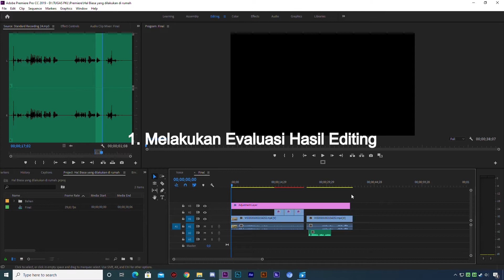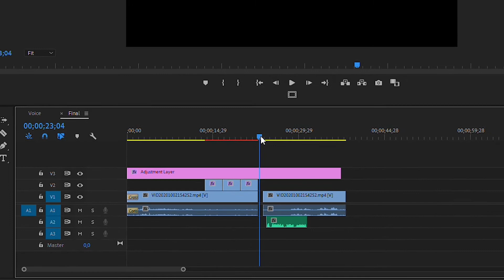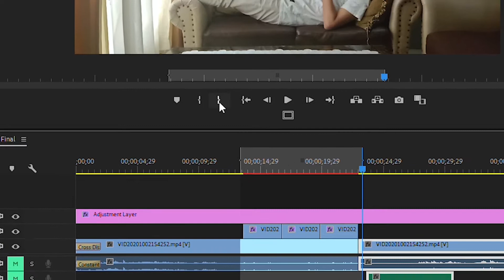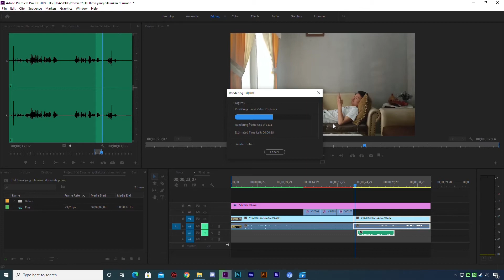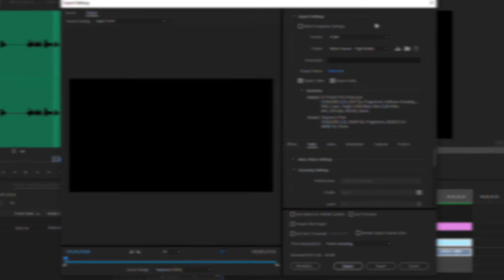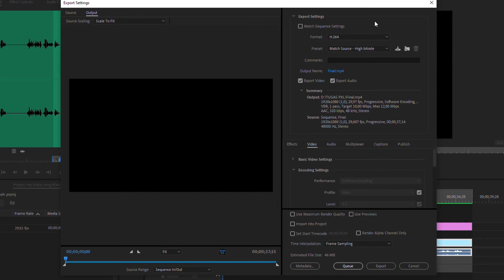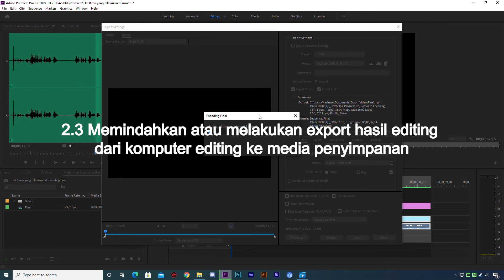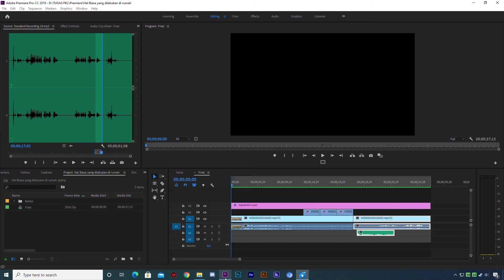Melakukan Export Hasil Editing (Export to Media) - Broadcasting dan Film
Judul Video: Melakukan Export Hasil Editing (Export to Media)
Kode Unit Kompetensi: J.591200.010.01
Program Keahlian: Broadcasting dan Film
Pembuat Video: Hendarsah dan Tim
Instansi Asal: SMKN 1 Sukabumi, Kota Sukabumi, Provinsi Jawa Barat